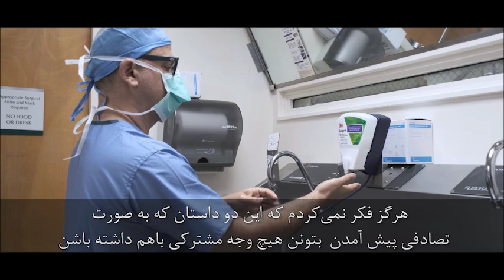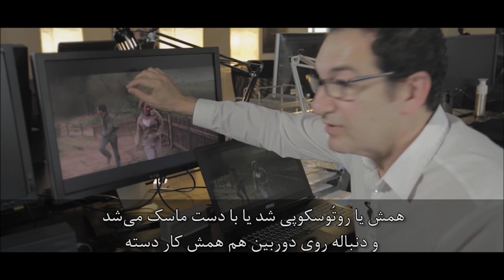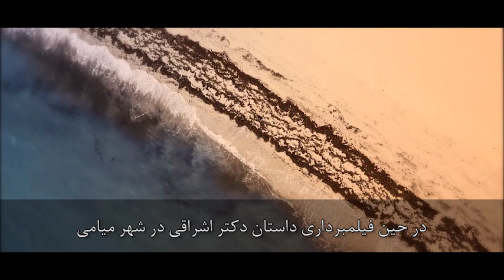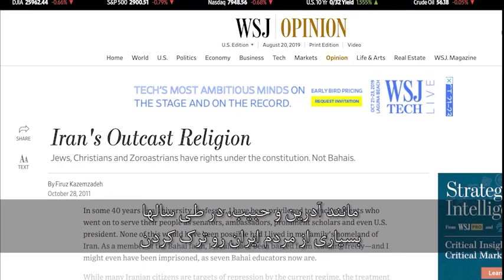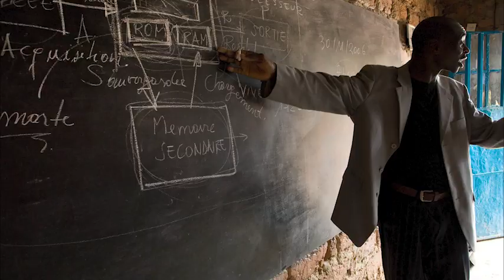امیدی از ایران ۳ (Hope from Iran 3 - Persian/Farsi version)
Here is the  Persian/Farsi version of 'Hope from Iran 3'.

امیدی از ایران ۳، آخرین قسمت از یک مجموعه سه گانه می‌باشد. اینبار، روی داستان منحصر به فرد دو بهائی ایرانی متمرکز میشویم که بلافاصله بعد از انقلاب ایران رو ترک کردند تا زندگی جدیدی رو در خارج از کشور شروع کنند. داستان‌های اونها ارتباط عمیقی با وضعیت فعلی ایران دارد. در آخر، همه چیز  بهم مرتبط است.

'Hope from Iran 3' is the final film of the 'Hope from Iran' trilogy, and this time, filmmaker Flavio Azm Rassekh focuses on the unique story of two Iranian Baha'is who left Iran right after the Islamic Revolution to start a new life abroad. Their stories have a deep connection with the current situation in Iran today, and in the end, it all comes back together in a full circle.

* Check out this interview with filmmaker Flavio Azm Rassekh about 'Hope from Iran 2'

* Check out Flavio Azm Rassekh's interview about 'Hope from Iran 3'